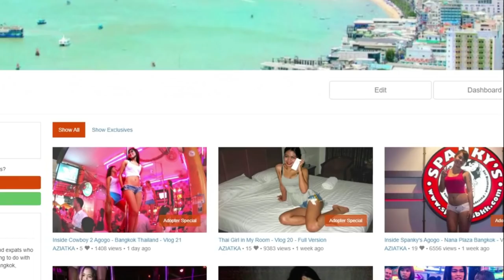Pattaya Thailand - She said: I don't boom-boom at the first date... - Vlog 369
Pattaya Thailand, funny and amazing stories about the relationship between foreign guys and Thai women:
0:00 A funny story about a foreign guy in Pattaya who met a Thai girl. She said that she doesn't go to the hotel at the first date...
1:29 Pattaya street scenes from the most popular Pattaya streets
3:46 Mixed couples in Thailand.